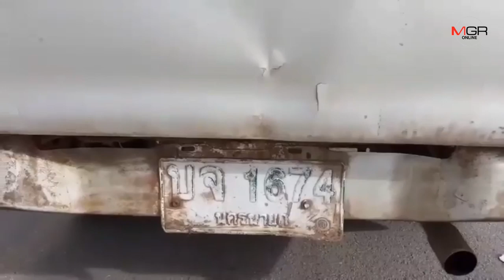สุดสลด!! กระบะชน จยย.พ่วงข้างรับ-ส่ง นร.ใน จ.สระแก้ว ทำดับ 2 สาหัส 2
2019/08/27 สุดสลด!! กระบะชน จยย.พ่วงข้างรับ-ส่ง นร.ใน จ.สระแก้ว ทำดับ 2 สาหัส 2

สระแก้ว - สุดสลด!!อุบัติเหตุรถยนต์กระบะพุ่งชนจักรยานยนต์พ่วงข้างรับส่งนักเรียนใน อ.วังน้ำเย็น จ.สระแก้ว ทำนักเรียนโรงเรียนอุตสาหกรรมป่าไม้ 6 บ้านสวนป่า เจ็บสาหัส 2ราย เสียชีวิตที่โรงพยาบาล 2 ราย